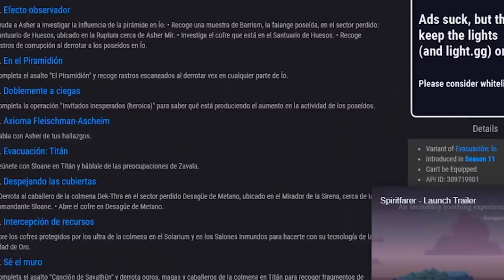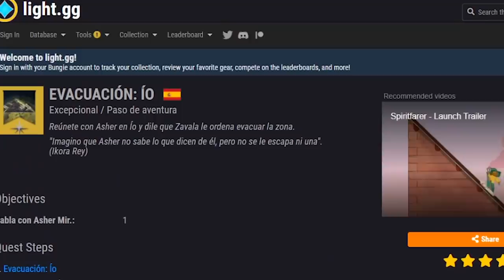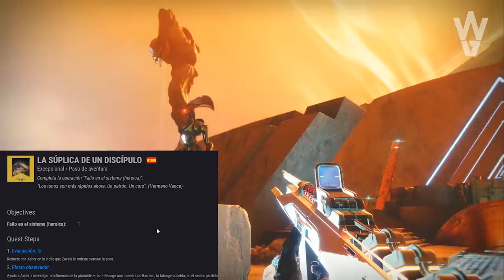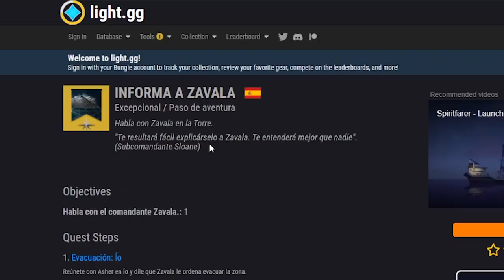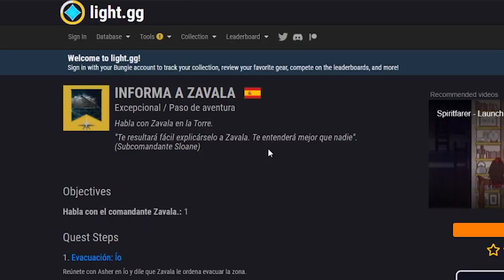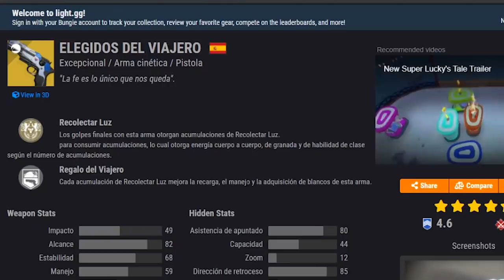Destiny 2 - CÓMO CONSEGUIR ELEGIDOS DEL VIAJERO! | Pistola Exotica - Todos los Pasos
📰Fuentes de información mencionadas en el video:
(Ninguna)

- Priblee Loyola
- Ghost Lucky
- Oscar Romero
- Richy

👀Destiny 2 - CIENTOS DE NAVES SECRETAS! NUEVO TIPO DE ARMA? MUNDO ORIGEN DEL VIAJERO & NIÑO GUARDIÁN!